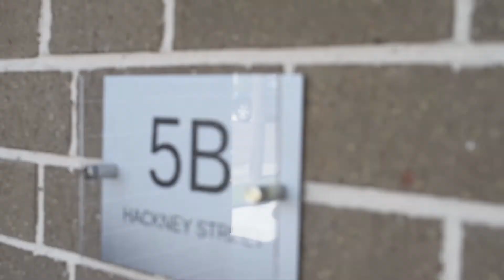5B Hackney Street Greystanes NSW 2145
Check out Karen’s latest property video at 5B Hackney Street Greystanes NSW 2145